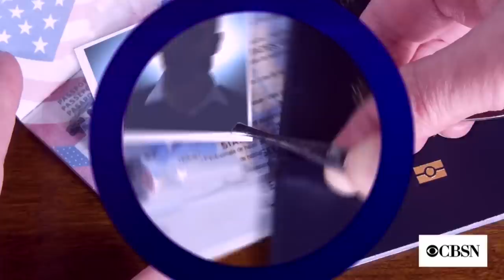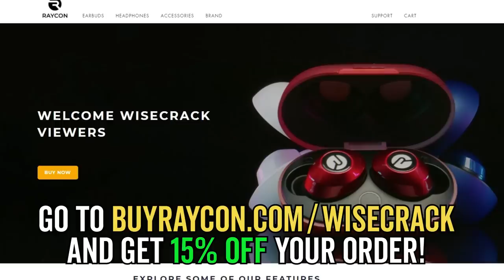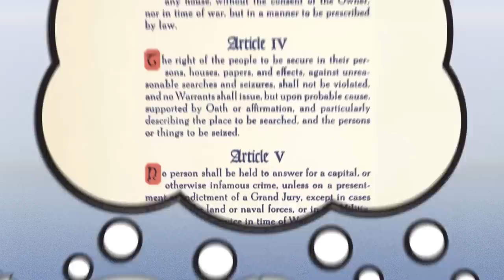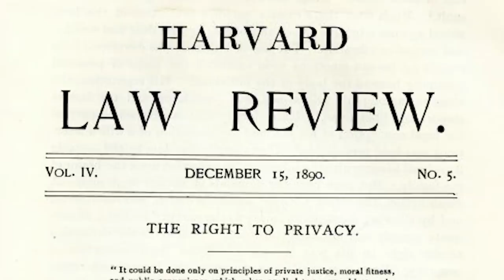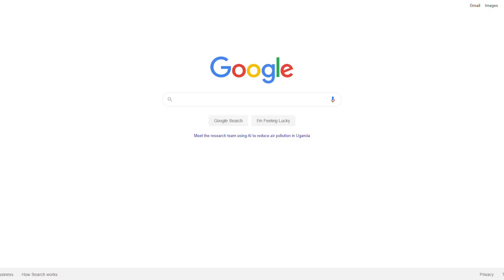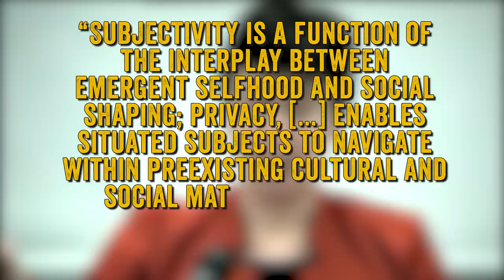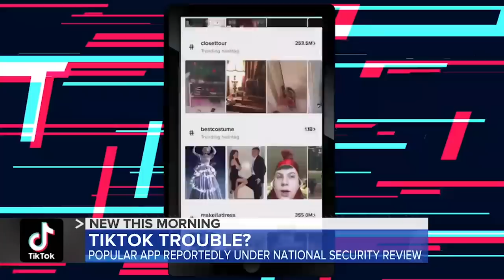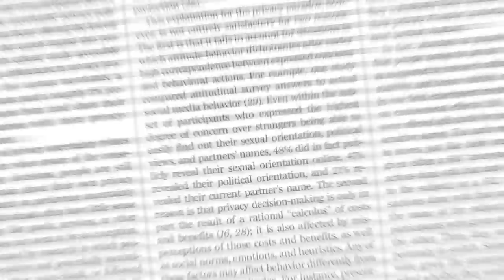How Privacy Changed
What's really going on when Mark Zuckerberg reads your DMs?

We all know our privacy is constantly being invaded by our internet overlords. But what does privacy mean in the first place?  Let's find out in this Wisecrack Edition on Why Privacy Matters.

Who is the Law? ROBOCOP vs JUDGE DREDD

Written by: Myles McDonough
Hosted by: Michael Burns
Directed by: Michael Luxemburg
Wisecrack Edition Title Card Design: Amanda Murphy
Motion Graphics by: Riley A
Original Illustrations by: JR Fleming
Editing and Additional Animation by: Brian M Kim